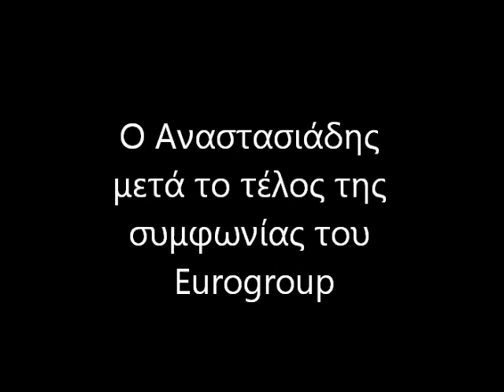rocky anastasiades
O rocky balboa is Mr Anastasiades! (I dont belong to any political parties). This video was made to have a laugh. Enjoy.